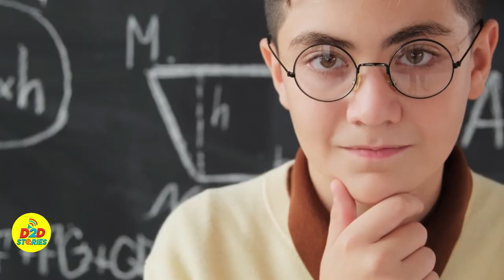The Most Intelligent Criminal In History Mark Defriest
The Man No Prison Can Keep Locked Up

In the most heavily guarded Florida prison in the United States, there was a custom cell. There was a prisoner who was alone in captivity for decades. He never saw the sun. But even then, he continued to try to escape.
This prisoner is called Mark DeFriest. Compared to him, Shawshank Redemption is nothing. He is the most talented prisoner -oh, no, jailbreak master- in history!